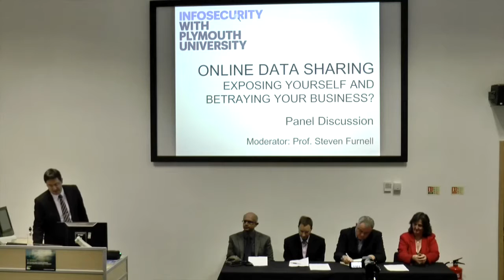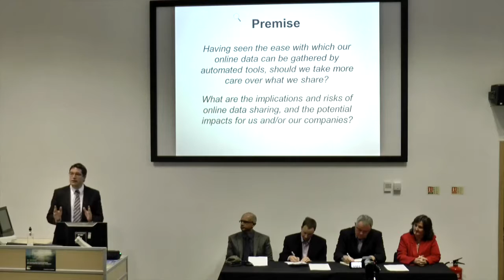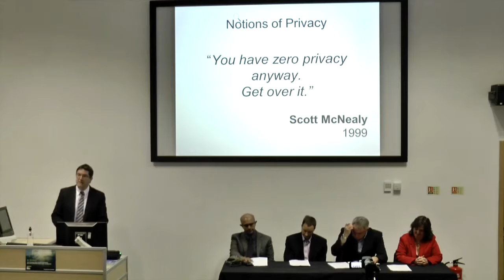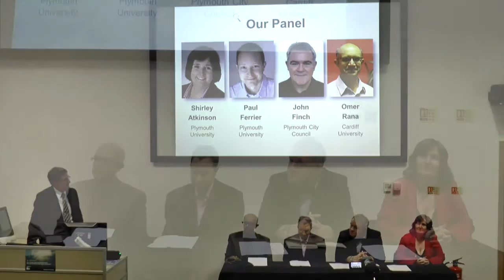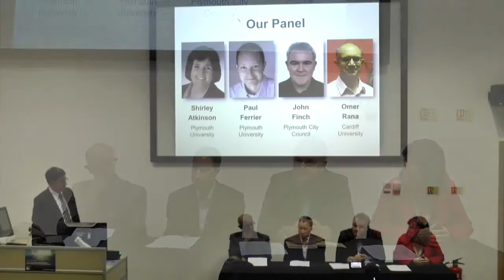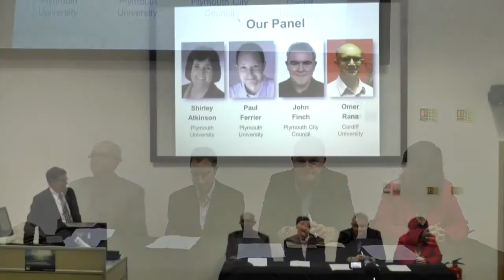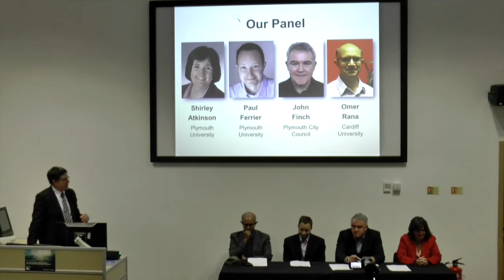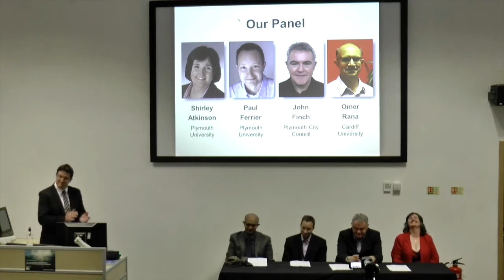BCS South West - Online Data Sharing - May 2016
A debate around the security of online data sharing, based upon the Santander Universities Digital Challenge student campaigns. Panel chaired by Steven Furnell (Plymouth University) with Shirley Atkinson and Paul Ferrier  (Plymouth University); John Finch (Plymouth City Council); and, Omar Rana (Cardiff University).